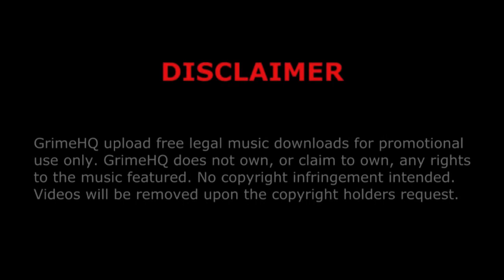Macca - Reborn intro (featuring Despa)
Title: Intro
Artists: Despa, Macca
Producer: Moky
Mixtape: Reborn
Track: 1/19